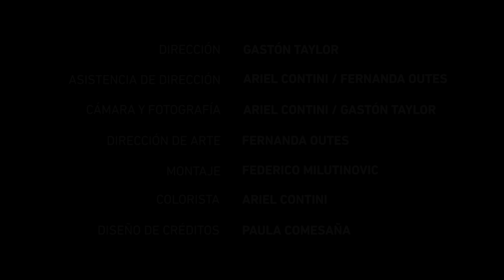PARA AMARTE. Daniel Perez Godoy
Videoclip oficial y adelanto de una de las canciones que formará parte del disco pronto a estrenarse.

Con la participación de: Juan Salvatierra (batería), Leandro Lombardi (bandoneón), Ignacio Vedia Vera (bajo), Nicolas Escobar (charango) y la actuación especial de Grace Ulloa.

Con la producción de Ofotostudio bajo la dirección de Gaston Taylor.

DANIEL PEREZ GODOY